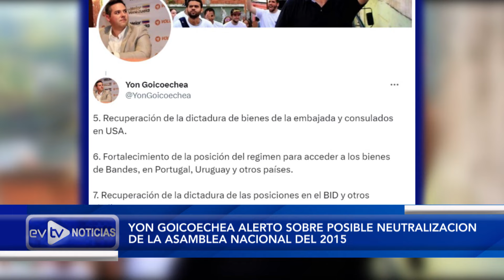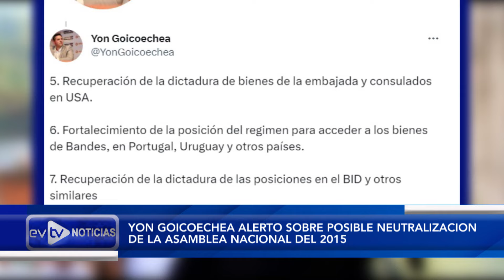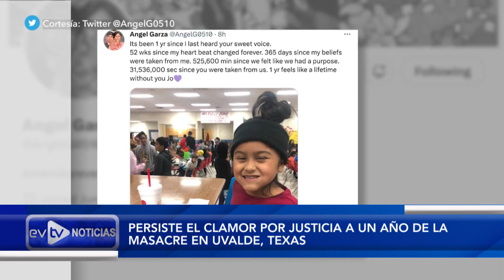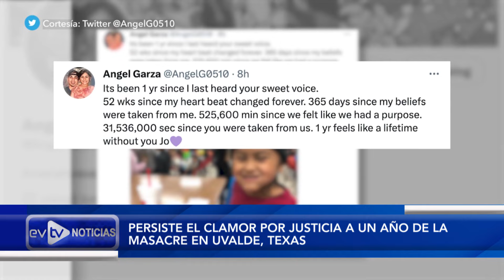REDES SOCIALES ENCENDIDAS EN VENEZUELA | NoticiasEVTV | 05/24/2023 1/3